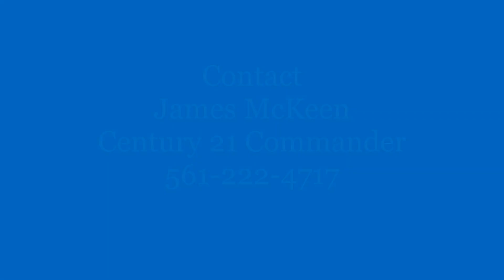Open House at 3003 Country Club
Sunday May 21 come join me as I host an open house at 3003 Country Club Drive in Lynn Haven Florida 1-4 pm.
Listing info: "This spacious home is just over 4,800 square feet and is located right on the golf course with beautiful views. The kitchen is equipped with gas stove, stainless appliances, walk in pantry, and a built-in refrigerator. Owner's suite is on the main floor includes walk-in closet, double vanities in bath, shower and separate tub. Second level opens to a covered balcony with views of the golf course. Three additional bedrooms, bonus room, wet bar and an office are on the second level as well."

Drone aerial photography shoot of 3003 Country Club Drive, Lynn Haven, FL
Shot with DJI Air 2S